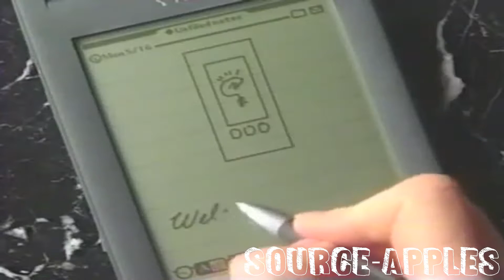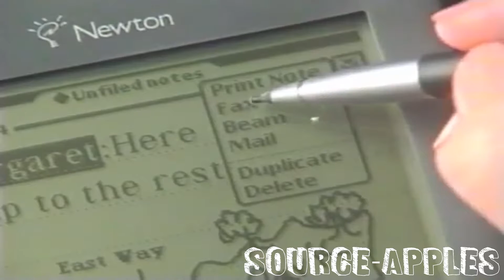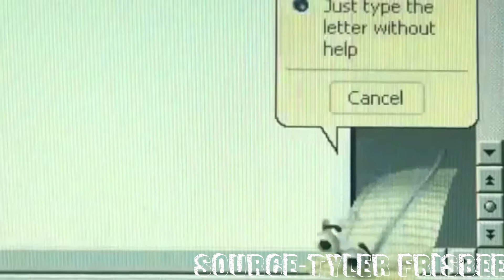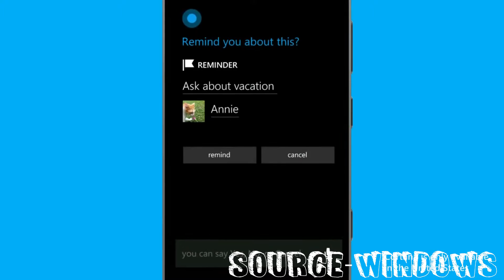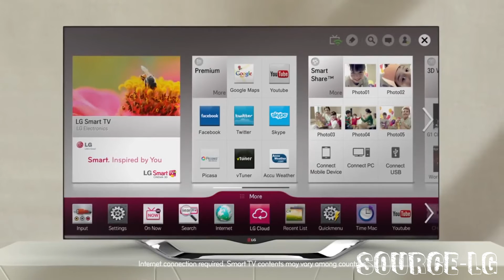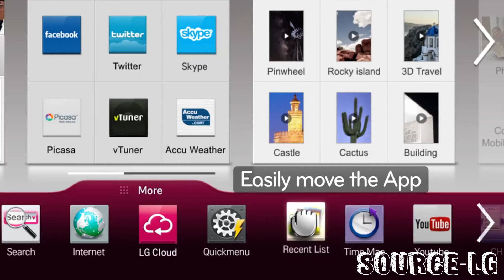TOP 5 TECH FAILURES OF ALL TIME!